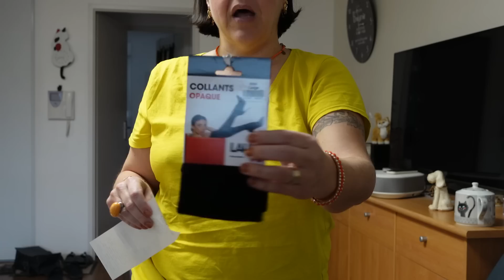HAUL SOLDES HIVER 2022/2023 /JE VOUS MONTRE MES ACHATS / TRY ON DESSOUS FEMININS PLUS SIZE - FEV 23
En passant par ce lien
à mettre comme code coupon promo au moment du paiement de votre commande.

. Livraison : Mondiale

CETTE NOUVELLE VIDEO :

Voici la nouvelle vidéo ... OUI UNE VIDEO HAUL SOLDES HIVER 2022/2023 AVEC DES ESSAYAGES VETEMENTS ET SOUS VETEMENTS FEMININS GRANDE TAILLE. J'ESPERE NE PAS VOUS CHOQUER !